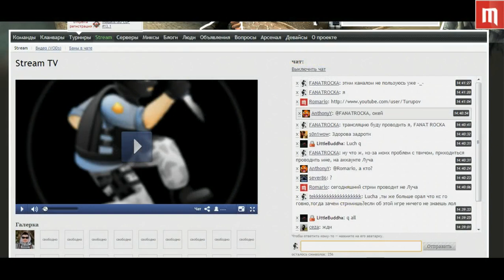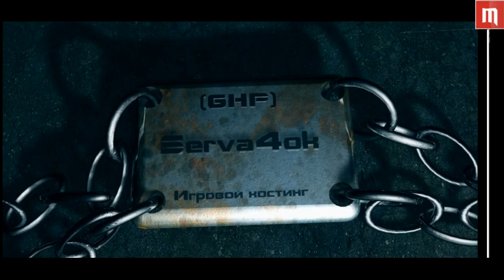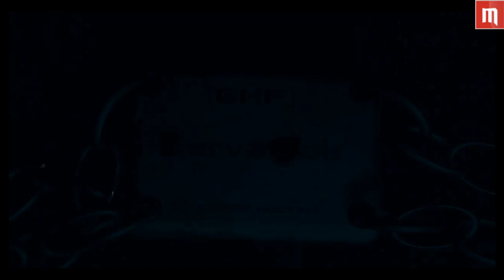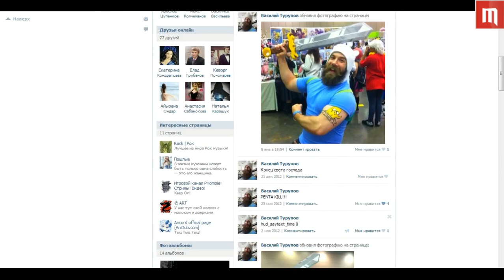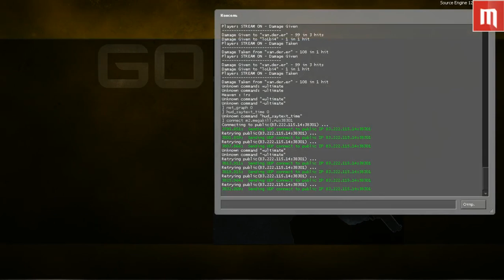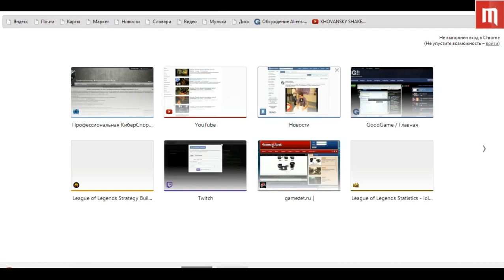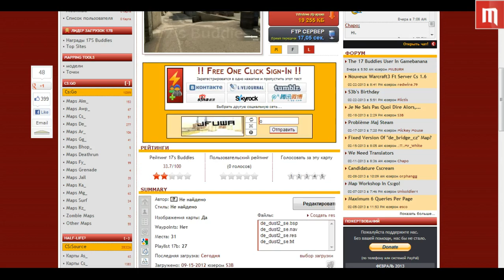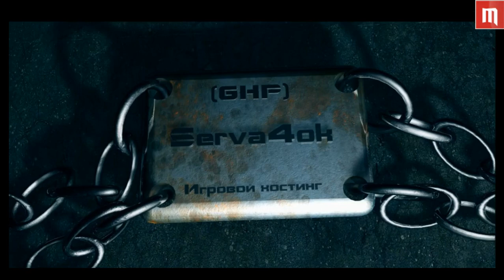Dreamix vs joskiy tipaj(c 48 min)